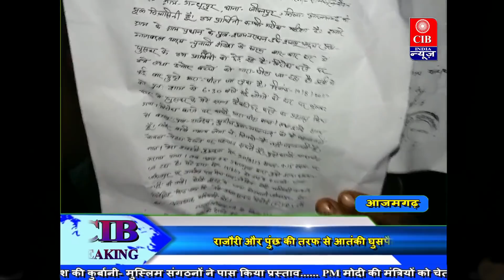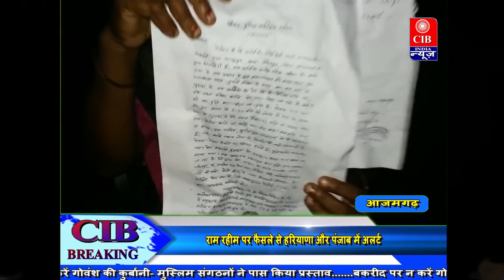आजमगढ़ दबंग प्रधान पर पुलिस मेहरबान क्यों